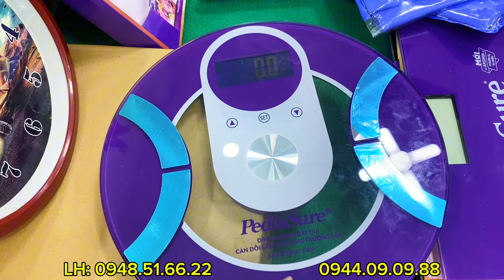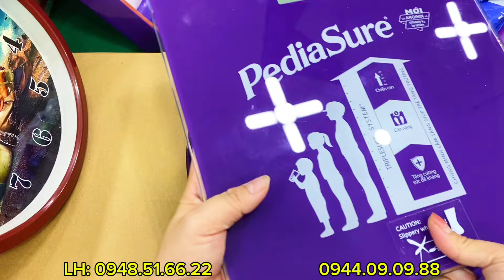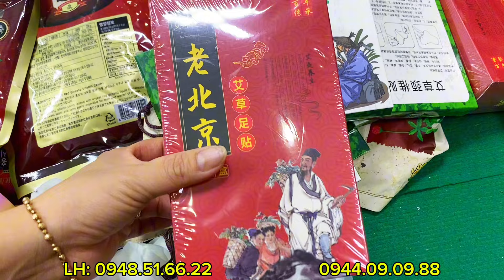Đai massage vai gáy, cân sức khoẻ, máy xay mini, bộ chén, thiết bị điện gia đình… Đồ gia dụng giá rẻ